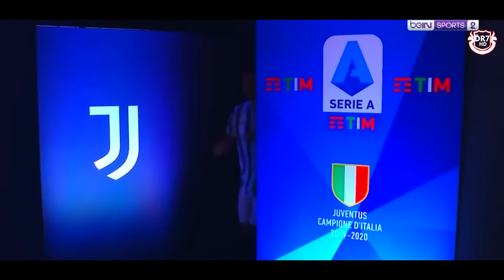Cristiano Ronaldo • Starboy | Skills & Goals 2020 | HD